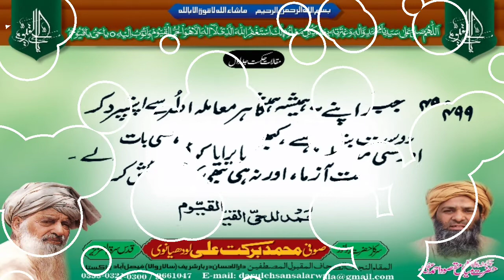مقالاتِ حکمت جلد اوّل قسط نمبر 20 Maqalate Hikmat Book One Eppisode 20.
Foundar Dar-ul-Ehsan:
Hazrat Sufi Abu Anwar Muhammad Barkat Ali Ludhainvi QSA
Patron Dar-ul-Ehsan :
Sahabzada Mian Muhammad  Maqsood Ahmad Hussain Ufi unho
International Islamic Preaching Institution.
Darulehsan Darbar shareef (Salarwala) Faisalabad Punjab PAKISTAN.
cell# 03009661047